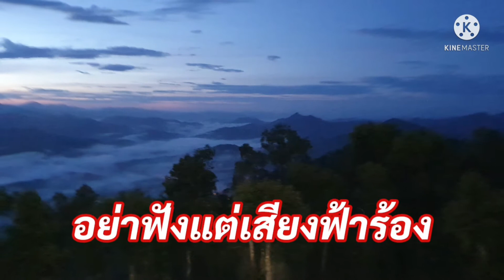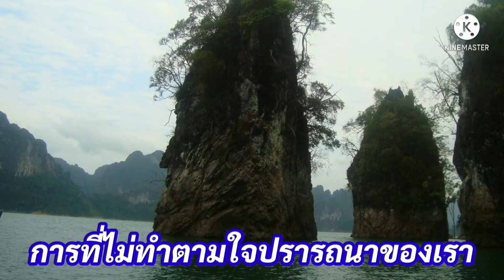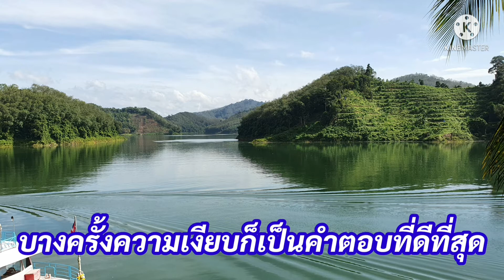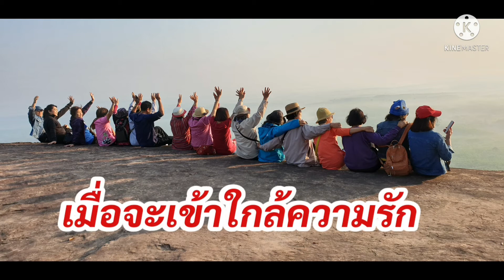ชีวิตคือการเดินทาง 6 สค.64